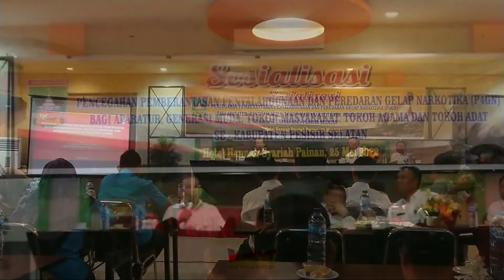Sosialisi Penyalagunaan Bahaya Nark0b4